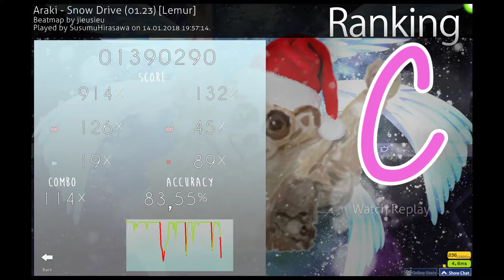Araki - Snow Drive 8.5* Pass!